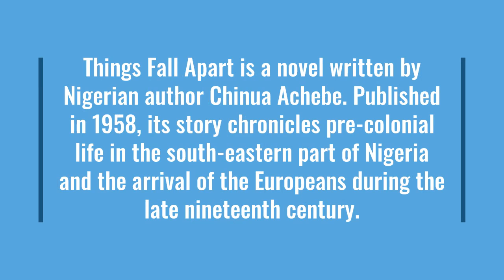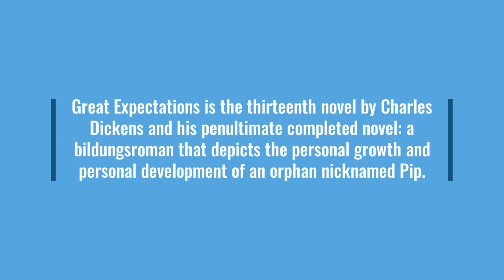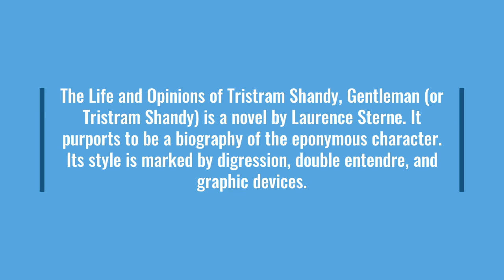Literature Quiz (One-Liners#16)